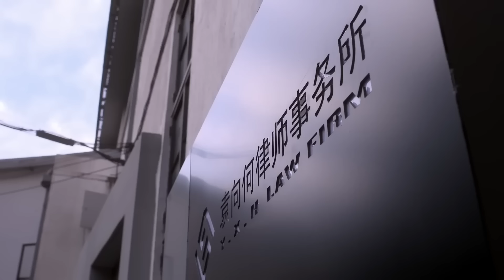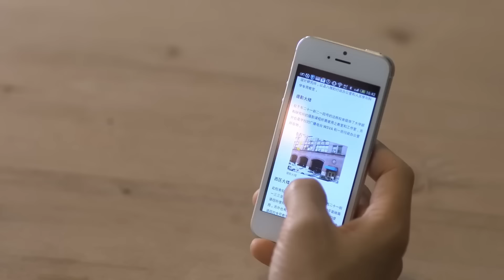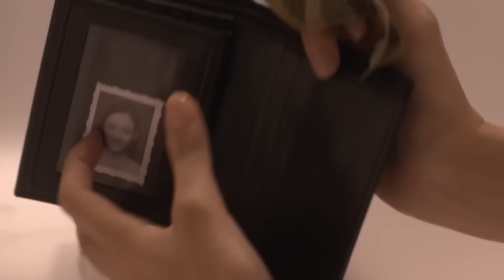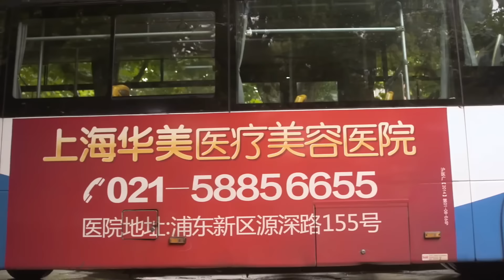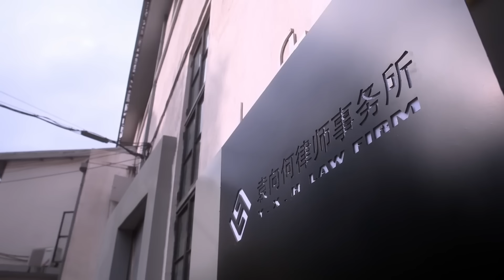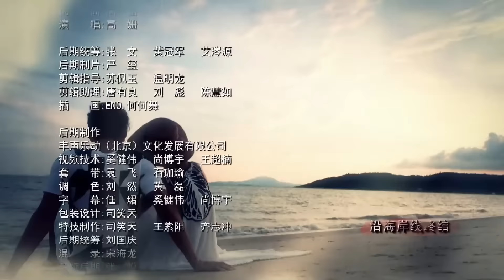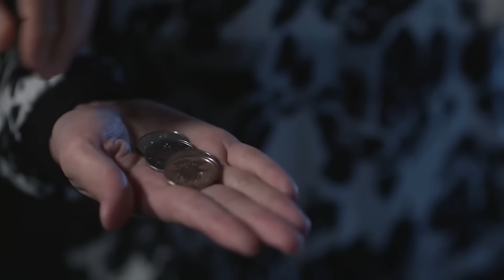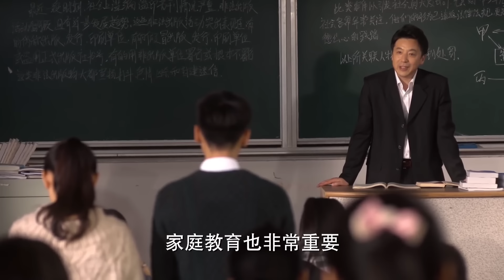男人醋性大發，直接把心愛的女人摁在墻上狂吻, 過了這麽多年我還是輸給了你❤️Chinese Drama❤️鍾漢良&唐嫣